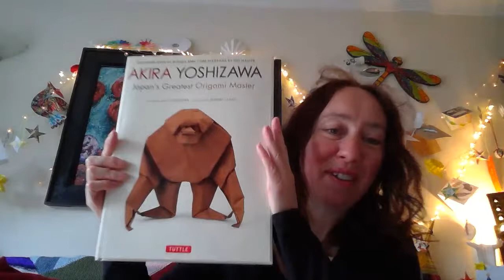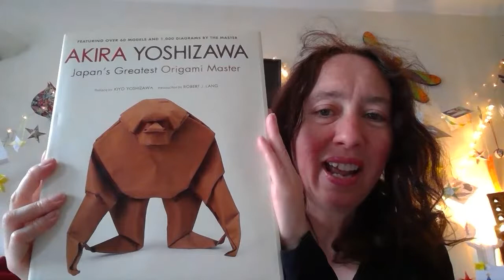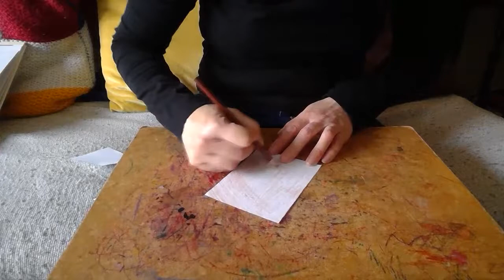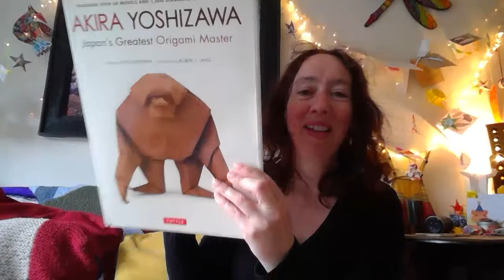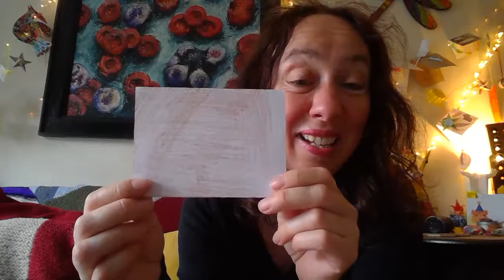Weekly origami fold - 2pm 27/04/22 Origami puppy (Yoshizawa)